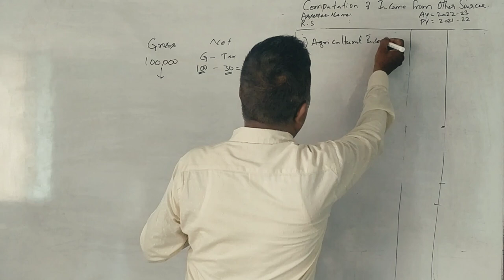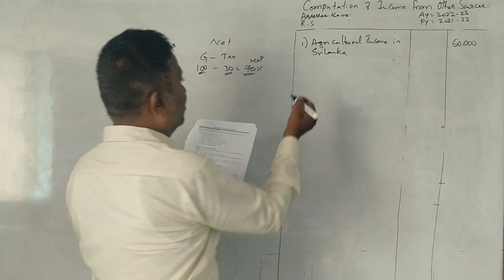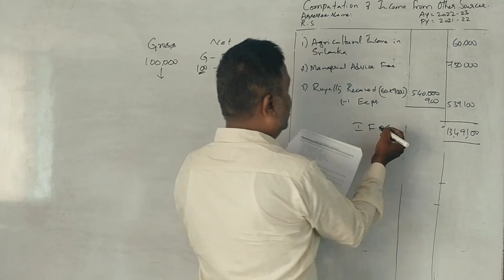Income From Other Sources (A.Y 2022-23) - B.COM 2013 Question Paper 5 Marks By Srinath Sir